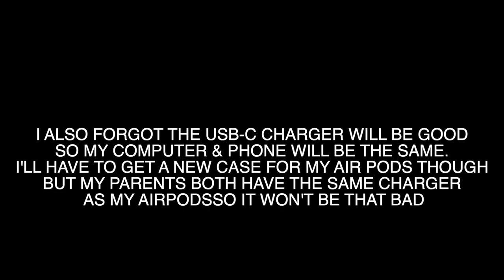why i will be upgrading to the iPhone 15 pro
In this video, I share why I will be upgrading my iPhone. I love iPhone talk lol. Will you be upgrading this year?

❥  Alex